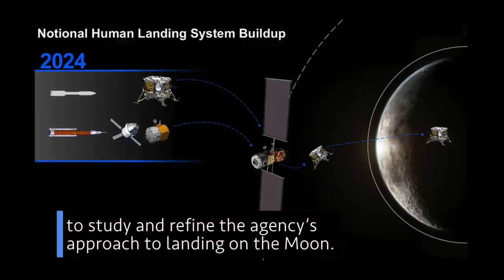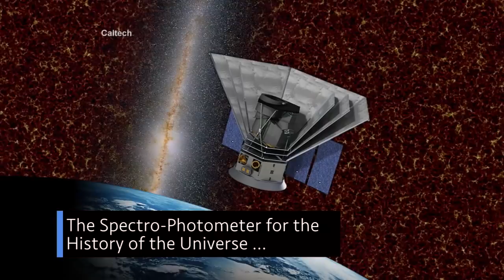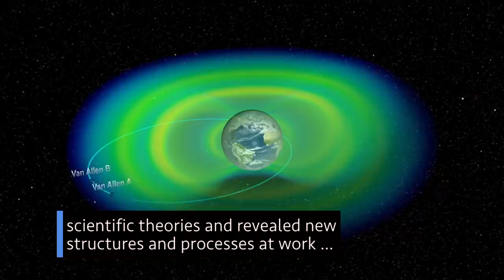Discussing Lunar Exploration Plans on This Week @NASA – February 15, 2019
Working with industry to develop new lunar landers, testing resumes with our Space Launch System rocket engine, and after a job well done – the end of the line for one of our Mars rovers … a few of the stories to tell you about – This Week at NASA!

This video is available for download from NASA's Image and Video Library